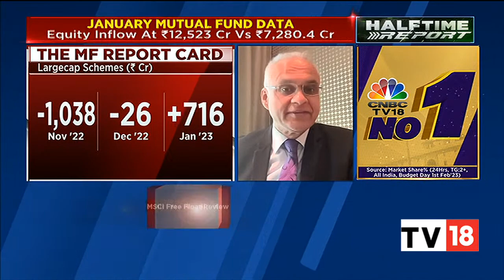Sunil Subramaniam Talks About Surge In Equity Mutual Funds | Halftime Report | CNBC-TV18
Sunil Subramaniam, MD & CEO, Sundaram Mutual Fund talks about surge in inflows in equity mutual funds in month of January. Listen in.

n18oc_business